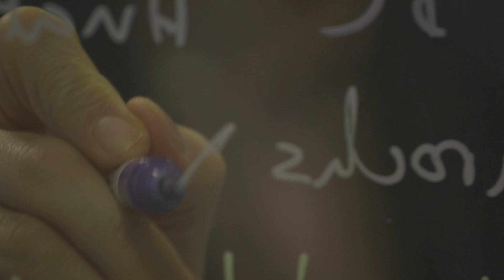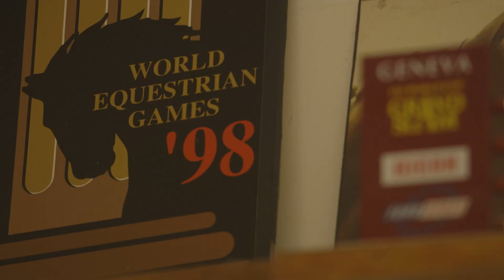Short film Cruising Clones Hartwell Stud Mary McCann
A short film from 2016 about the Cruising Clones and Hartwell Stud